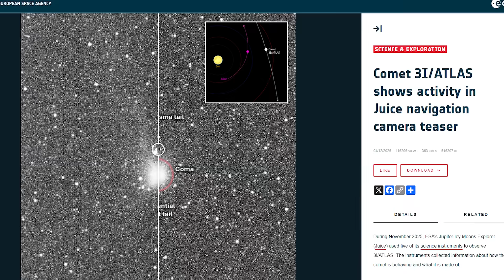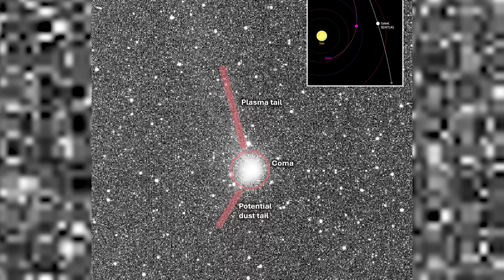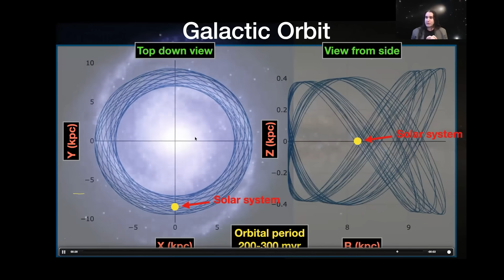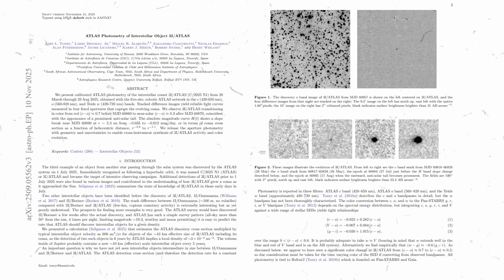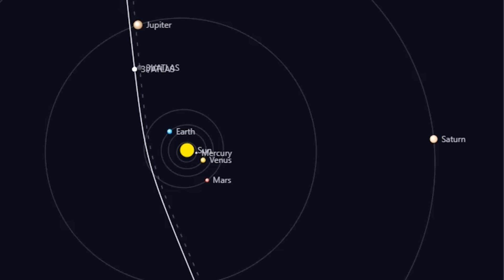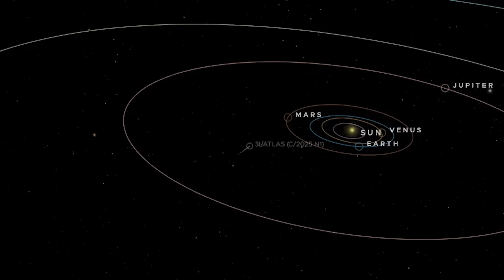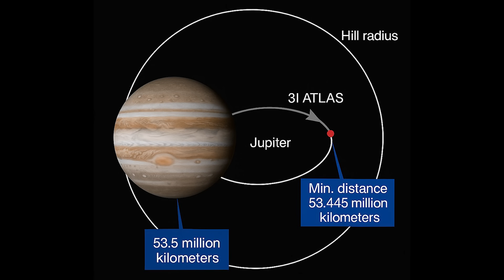3I/ATLAS Update: ESA Stuns the World with SHOCKING NEW Discovery - Prepare for Shock!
In this video, we dive into the incredible new discovery made by the European Space Agency (ESA) regarding the interstellar comet 3I/ATLAS. This shocking revelation has sent waves through the scientific community and beyond, leaving experts and enthusiasts alike stunned. ESA’s latest breakthrough could completely change the way we understand this mysterious cosmic traveler.